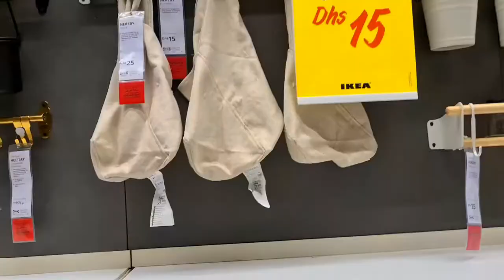Dubai Ikea Vlog | Ikea Tour | Shopping at IKEA DUBAI | Madhumita's Real Life Bangla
Hello Friends,
.I am a Lifestyle Vlogger staying in UAE, thanks for visiting my channel. n this video I shared Dubai Ikea Vlog or Ikea Tour. I hope you all like this video. Please Comment in the comment box.